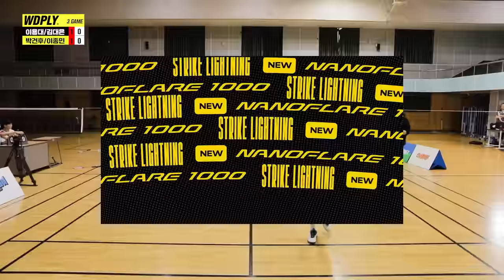수비로 세계를 제패했던 이용대를 손 떨게 한 광명북고 복식의 수비력... 이용대/김대은 VS 박건후/이종민 [원더플레이 선후배드민턴]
선후배드민턴이 돌아왔습니다!
이번엔 현 남자 고교 최강 광명북고를 찾아 요넥스 선수단과 대결을 펼쳤습니다. 다시 돌아온 헐크 김대은과 교치형 이용대가 세계 주니어 무대 수상자인 종민&건후를 만납니다!

과연 결과는???

Match 1 [진용/김재현 vs 박선호/이형우]
Match 2 [이용대/김대은 vs 박건후/이종민]
Match 3 [김태림 vs 이선진]